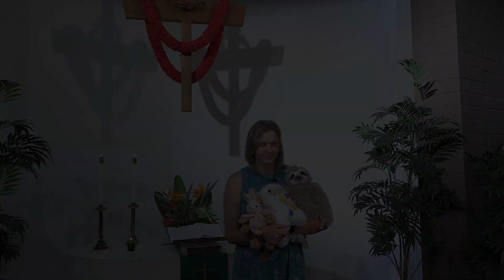Keiki Message 9 10 23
Fifteenth Sunday in Pentecost - Who is the Greatest?